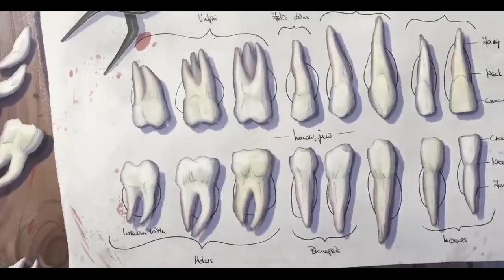Excision | Neck Brace | Various Great Artists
You guys like creepy things? Check out this video I made. Video synced to music and some VFX

Extract from the short films by Jaimer, Felix Colgrove, and Alter
Amazing Track by @excision from the album Virus
Track Name - Neck Brace I absolutely love these artists so much and their animations! I definitely look up to them! And if you’ve never heard of them, then go support them on YouTube 🤘🤘

Support Me!